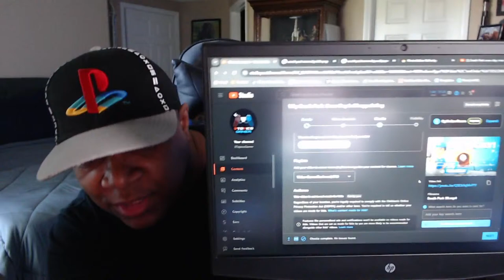The Peoples Questions #547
My weekly Q&A were I answer questions for an entire hour and talk about all kinds of different topics like games, movies or anything else that my viewer want me to talk about.